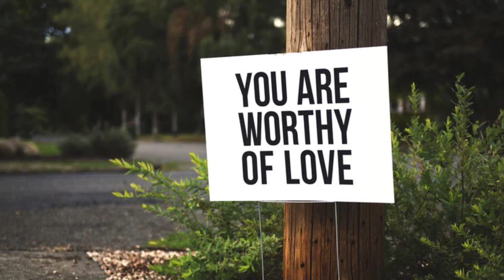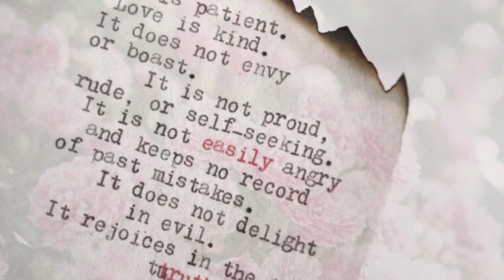MẸ DẠY CHÚNG TA YÊU | Suy niệm Tháng Hoa Dâng Mẹ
TMĐP- Tháng năm, con mượn nét đẹp quyến rũ, e ấp, ngây thơ và hương thơm ngào ngạt của ngàn hoa trong vườn hoa để dâng Mẹ và xin Mẹ biến đổi trái tim con ngày càng trở nên ngọt ngào, dễ thương, hy sinh, quả cảm như trái tim Mẹ.

Tháng năm lại về, tháng của Mẹ…

❖ Our Channel has no monetary or commercial intentions because our clear purpose is to spread out the values of Good News and other life values to the others in the introduction.